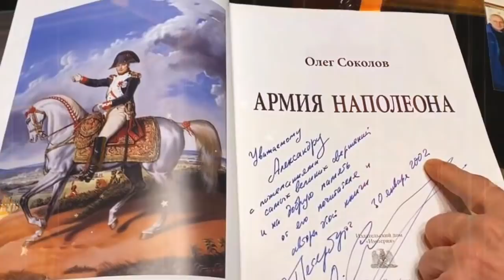У всех мурашки по коже. Решена судьба историка – расчле*нителя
В Испании прекратили продажу книги историка Соколова. Также выяснилось, что Историк Олег Соколов был вменяем когда...